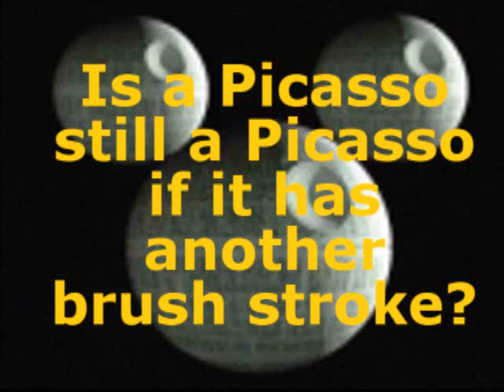Star Wars 7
What will it be like?